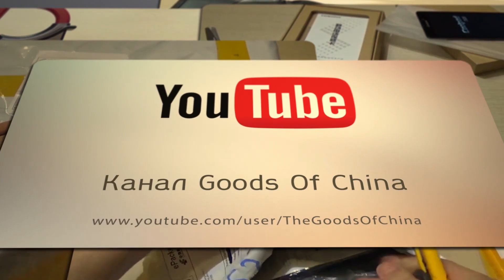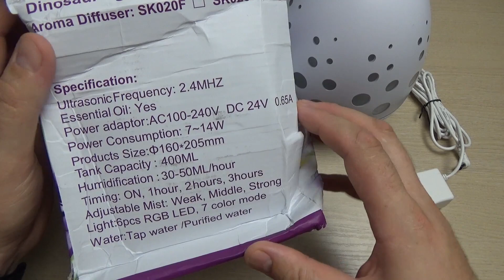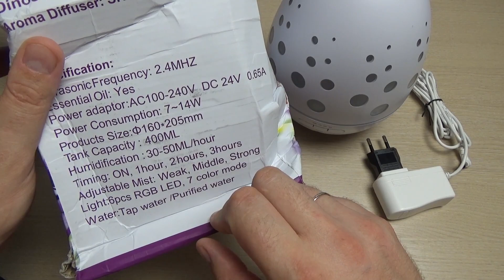УЛЬТРАЗВУКОВАЯ АРОМАТЕРАПИЯ SENSKY SK020F ИЛИ ЯЙЦО ДИНОЗАВРА!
Обзор и тест ультразвукового увлажнителя воздуха.